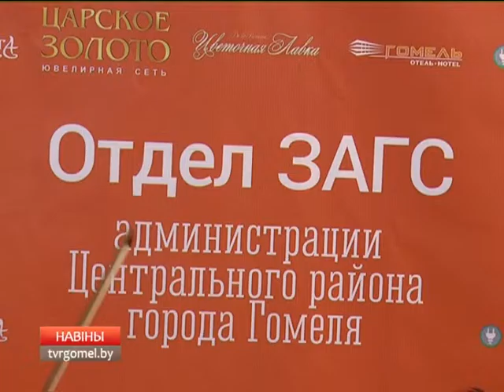Свадьба от идеи до воплощения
В ЗАГСе Центрального района молодым парам рассказали как оригинально зарегистрировать брак. На мероприятии "Свадьба от идеи до воплощения" влюбленные получили советы от профессиональных психологов, декораторов, фотографов и ведущих.